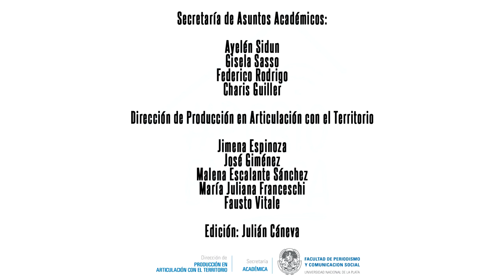Aportes para repensar los aprendizajes en contextos de educación en emergencia - Micro 8